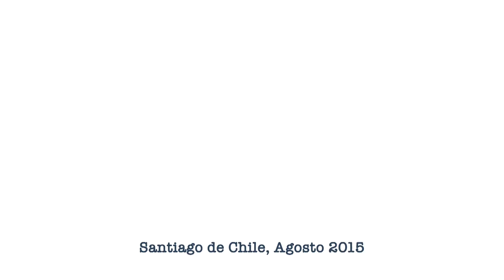Conversatorios culturales en la UCSH: Luis Millalonko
Programa: La Cultura Viva, ¡Viva la Cultura!, organizado por la Dirección de Vinculación con el Medio; la Dirección de Formación Identitaria; la Escuela de Pedagogía en Historia y Geografía, Escuela de Sociología y las áreas de Inclusión y Derechos Humanos y Gestión de las Culturas y Patrimonio

Dirección General: Hans Schuster.